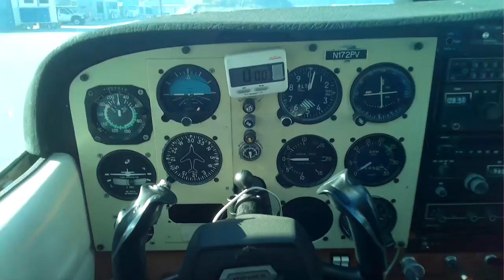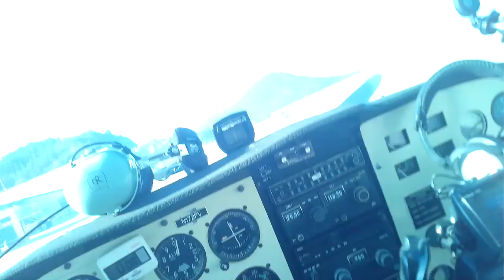Runway 10 PAWG approach (Pilot Perspective View)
Some fancy flying